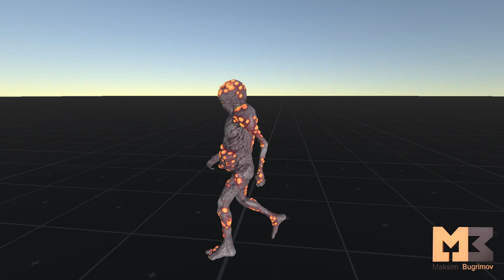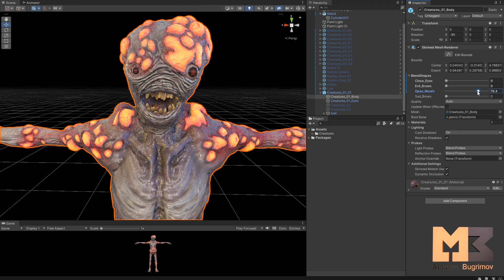Creatures Test Epic Skeleton In Unity